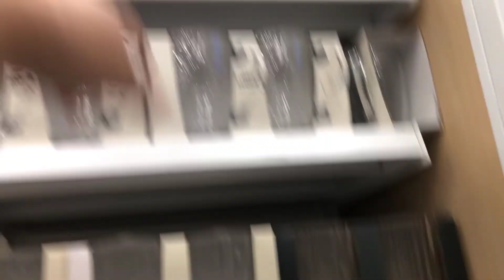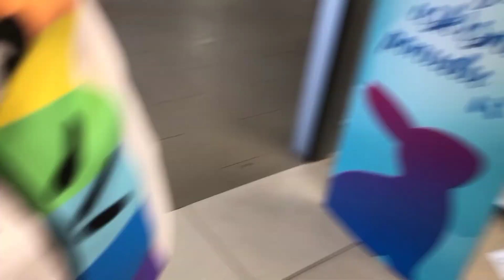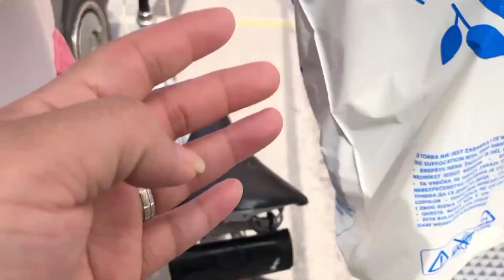Mini vlog: going to cycling+ KONZUM (Pepco)/ Nepali girls in CROATIA 🇭🇷